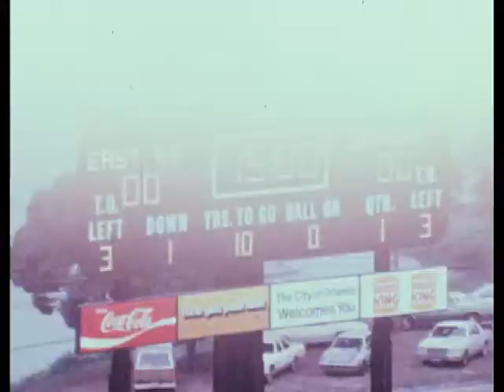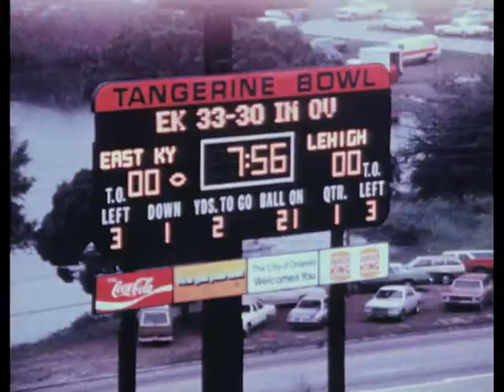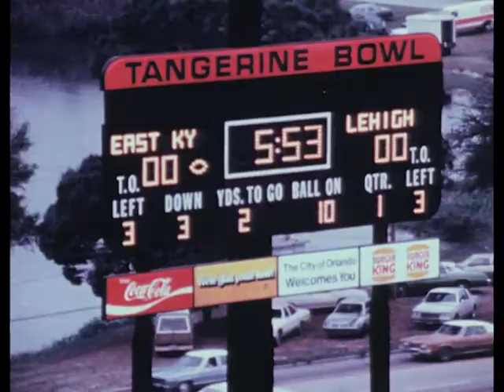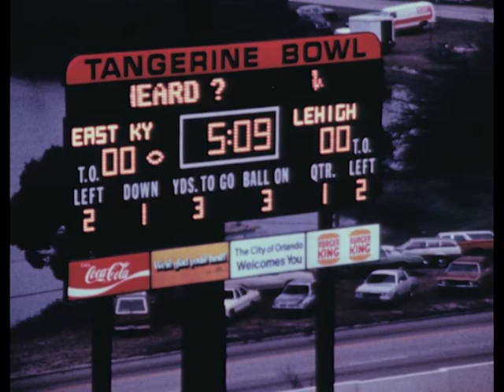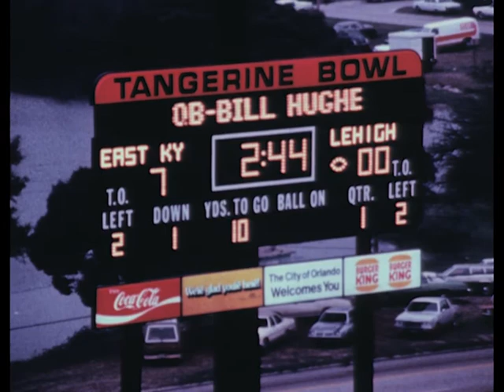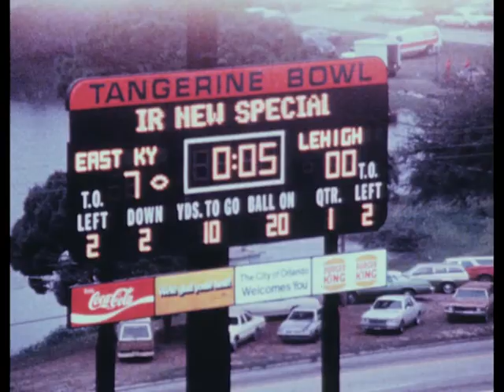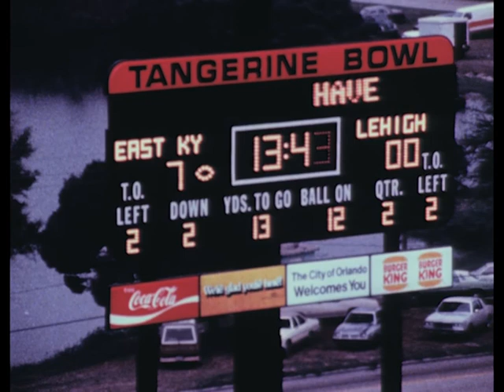EKU vs Lehigh - 1979 1st Quarter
Contact Special Collections and Archives Crabbe Library, Eastern Kentucky University for reproductions, rights and permission to publish.